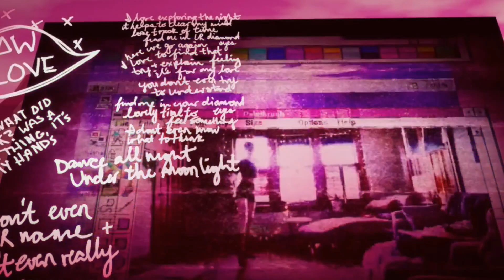// Luv Infiniti (interactive EP trailer) //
Hey Lovelies! I wrote these songs in late 2019 and early 2020 alone at my kitchen table, I wanted to express the feeling of breaking through a long period of loneliness and isolation, little did I know we would all be embarking on this journey alone/together.. I hope it uplifts you and that you dance in your bedrooms or blast it in your car.